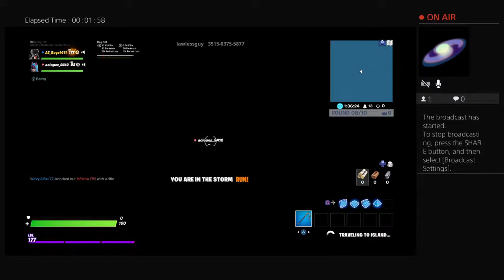like a boss Playing creative (the Manuel show)